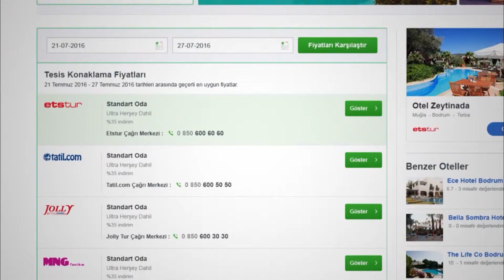Sheraton Bursa Hotel | Neredekal.com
Sheraton Bursa Hotel, Bursa'nın en sevilen ilçesi Nilüfer'de konuklarını ağırlamaktadır. Tesise adım attığınız ilk andan itibaren Sheraton kalitesini hissedeceğiniz tesis şık ve modern tasarımıyla beğeni toplamaktadır. Bursa Nilüfer otelleri arasında sıkça tercih edilen tesis hem iş hem de tatil konaklamaları için tercih edilmektedir.

Sheraton Bursa Hotel'in konukları yoğun bir günün ardından SPA merkezinde gevşeyerek rahatlayabilirler. Açık ve kapalı yüzme havuzu bulunan 5 yıldızlı bu lüks otelin 2 adet restoranı mevcuttur. Yastık menüsü de sunan tesisin tüm konaklama birimlerinde ergonomik koltuk ve telesekreterli ahizesiz kullanım özellikli telefon yer alır.

Odalarında vakit geçiren misafirlerin konforu ve rahatı düşünülerek; uydu TV, çay - kahve seti ve mini bar gibi birçok detay konaklama birimlerine eklenmiştir. Bu şık ve konforlu tesis hakkında daha detaylı bilgi edinmek isterseniz sayfamızı ziyaret edebilirsiniz.

Sheraton Bursa Hotel ile keyifli bir tatil dileriz.

Video hakkında kısa ipuçları:

0:16 Sheraton Bursa Hotel'in resepsiyonu ve lobi barının görünümü.
0:36 Sheraton Bursa Hotel'in odalarının ayrıntılı görünümü.
1:10 Sheraton Bursa Hotel'in restoranının görünümü.
1:28 Sheraton Bursa Hotel'in sağlık yaşam merkezinin görünümü.
1:28 Sheraton Bursa Hotel'in ve çevresinin drone ile yukarıdan görünümü.

Neredekal.com Ekibi